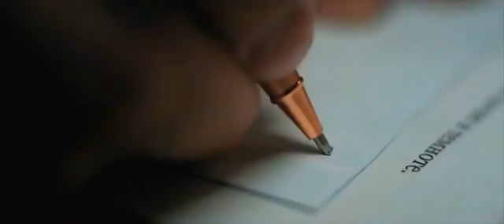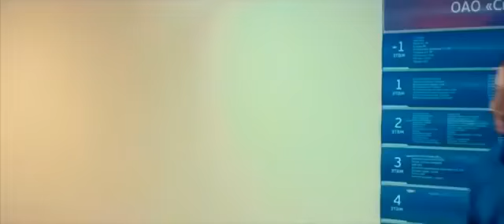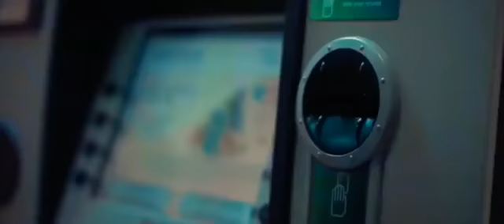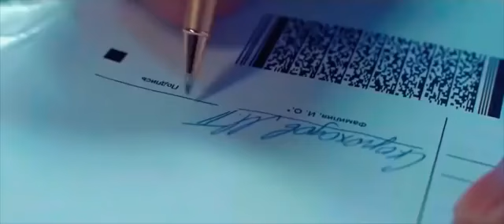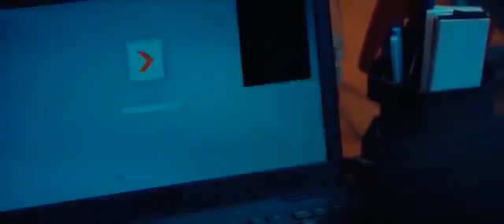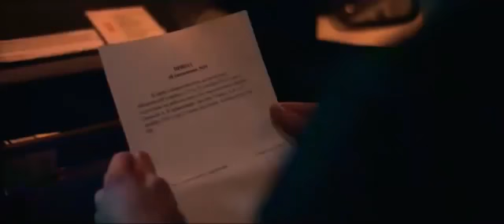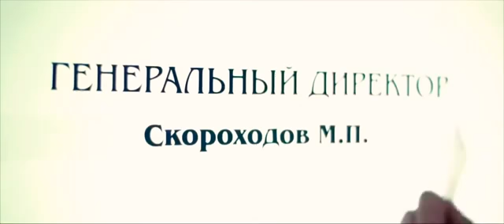Комедия на Новый год " Загадай желание" для вашей семьи.